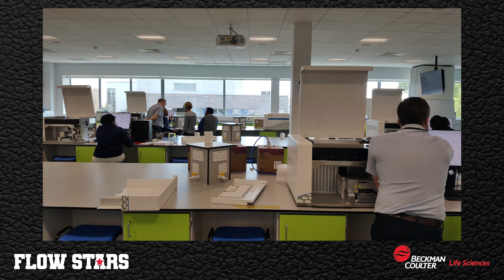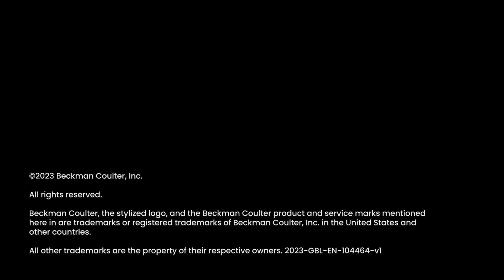Africa Special with Karen Hogg (University of York) and Margaret Mbuchi (KEMRI)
S4:E6 — Karen Hogg is a Technical Specialist at the University of York, and Margaret Mbuchi is a Principal Research Scientist at the Kenya Medical Research Institute (KEMRI).

In this episode of Flow Stars, Karen and Margaret join Peter O’Toole to celebrate the achievements of flow cytometry initiatives across Africa and discuss some of the logistical challenges involved. Karen shares some of the logistical and technical hurdles involved in transporting cytometers and reagents to African countries, and Margaret shares some of the issues that can arise when recruiting study participants in areas of civil unrest.

If you want to get involved and support research in resource-poor areas, find out how to donate spare instruments via the International Society for the Advancement of Cytometry Instruments 4 Science program.

Watch or listen to all episodes of Flow Stars: flowstars.bitesizebio.com